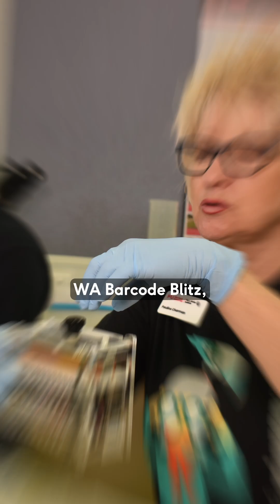DNA is everywhere, but we've only identified a tiny amount of species!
For National Science Week 2025, we're bringing DNA barcoding into WA classrooms through the WA Barcode Blitz  🧬

Our Education Specialist, Pauline Charman, has enlisted HBI researchers Mnqobi Zuma and Jack Resta to help uncover the secrets of WA's biodiversity in a live broadcast direct from Murdoch University into WA schools.

From Esperance to Christmas Island, high school science students have been collecting bugs, plants, and fungi, then using real biotech tools to extract their DNA. With so many species still undescribed, we might even be discovering new species in our school grounds and local bushland! 🔍

The WA Barcode Blitz is an annual National Science Week program run by BioBarcode Australia with the Murdoch University Harry Butler Institute and the support of Promega Australia, AGRF Perth and Fisher Biotec Australia,